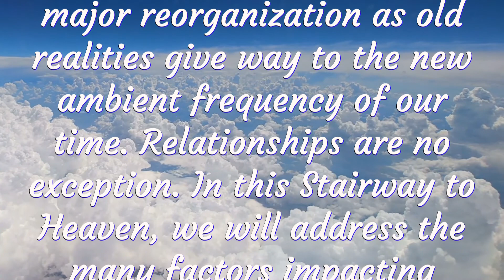Stairway to Heaven with Gwilda Wiyaka : Episode 28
The Evolution of Relationship

Many human constructs and structures are undergoing major reorganization as old realities give way to the new ambient frequency of our time. Relationships are no exception. In this Stairway to Heaven, we will address the many factors impacting personal and interpersonal relationships and how to discern appropriate proximity in the new world emerging.